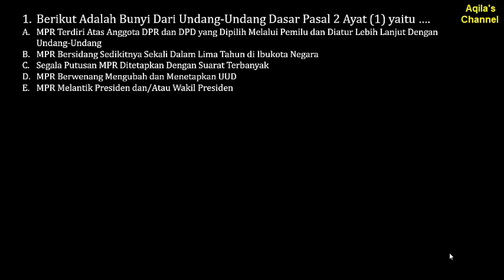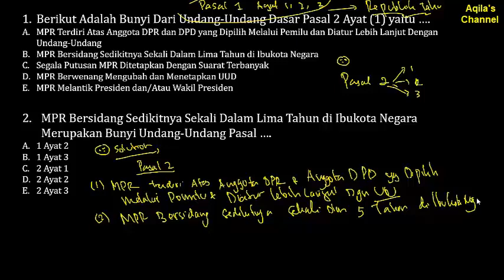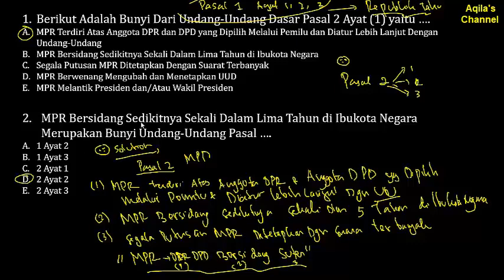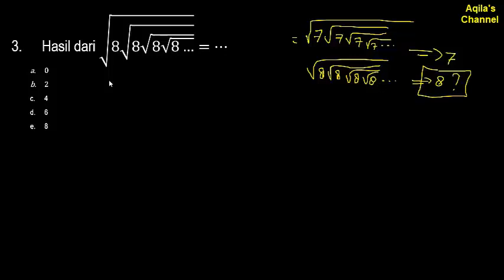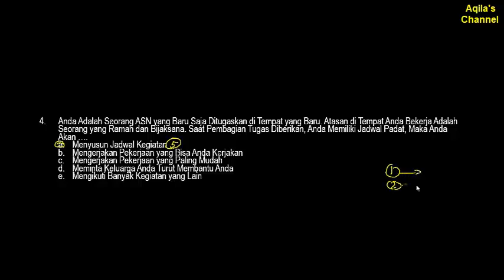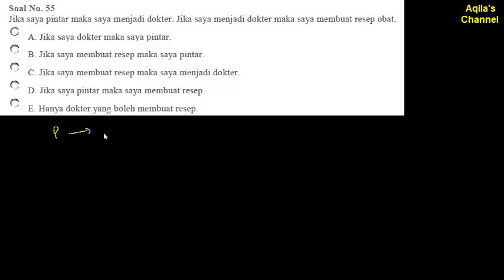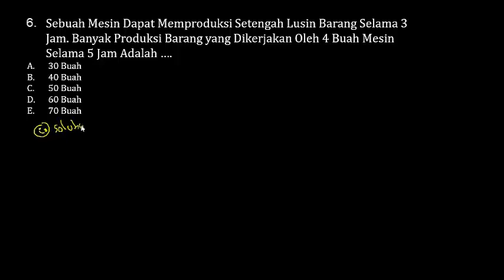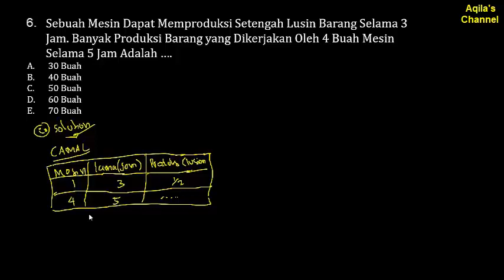PREDIKSI SOAL LATIHAN SELEKSI PPPK 2019 (Part.5)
Berikut Adalah Cuplikan Video Prediksi Latihan Soal Persiapan Menghadapi Tes PPPK Tahun 2019 (Part.5). Selamat Belajar, Semoga Berhasil. AMin